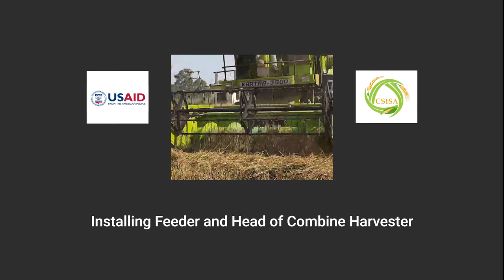Installing feeder and head of a combine harvester (Nepali)